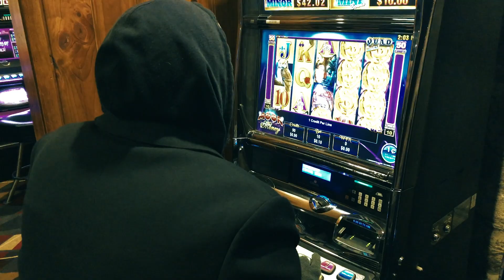The Bear Hunt - Better (Official Video)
Video for 'Better'. The second single from upcoming album
'Good Night, Sweet Losers'

Concept by Lloyd Martin
Filmed by Murray Bowler & Bec Martin
Edited & Coloured by Lloyd Martin

Thanks to:
Simon Perry & James Scape